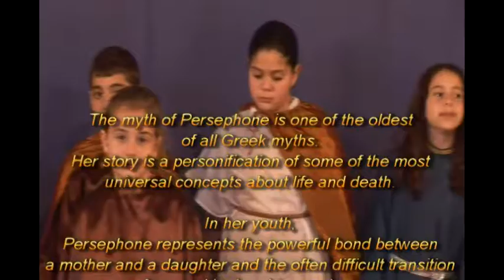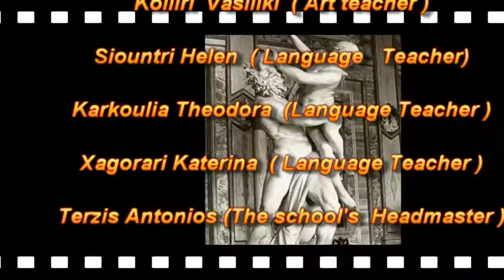Myths and legends - Greece - The Myth of Persephone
This  students’ performance is a part of the final  product DVD ,, Legends” made by 7th Primary School of Tripoli, Greece about myths and legends in each partner’s region. Responsible of final product: Şcoala Gimnazială ,,George Voevidca" , Câmpulung Moldovenesc, Romania.